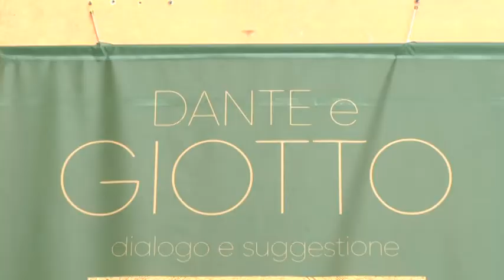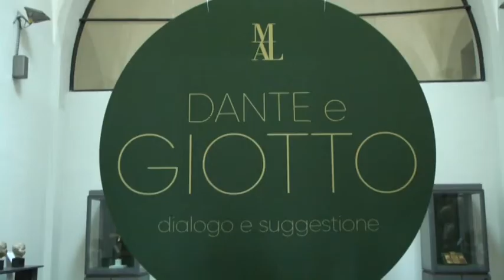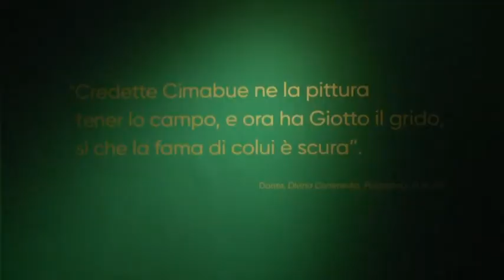Mostra "Dante e Giotto" al museo Lia alla Spezia 01-10-2021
"Dante e Giotto" dialogo e suggestione. E' il titolo della mostra al Museo Civico "Amedeo Lia" aperta dal 2 ottobre al 19 dicembre.
L’esposizione si inserisce nelle celebrazioni dantesche, ponendo a confronto la produzione letteraria di Dante, a fondamento dello sviluppo della lingua e della cultura italiane, e i testi figurativi contemporanei, dove Giotto è il campione di una rivoluzione.